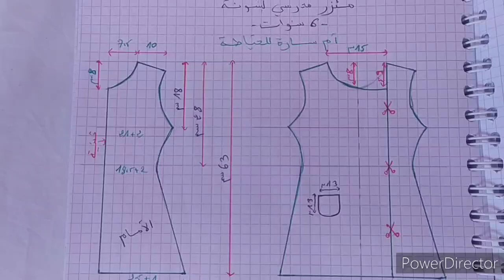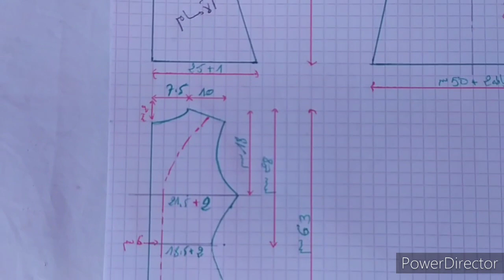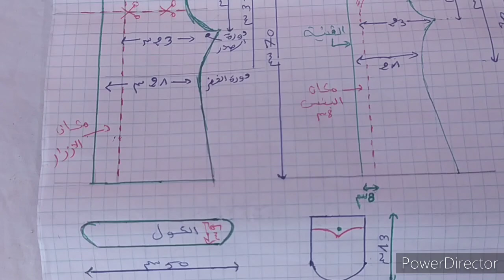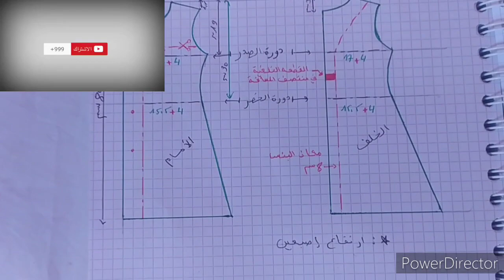العودة إلى المدرسة 🏫🏫 مئزر مدرسي 😍 بترون مئزر مدرسي 2022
بترون مئزر مدرسي ثلاث موديلات 2022